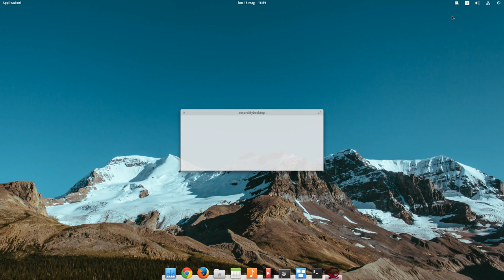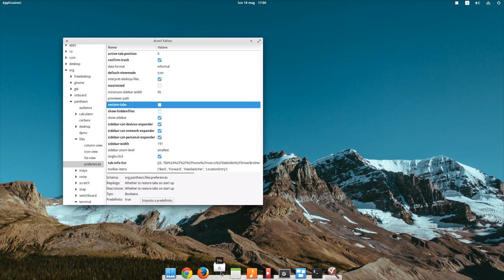elementary OS: disable auto resume in File, Terminal and Video